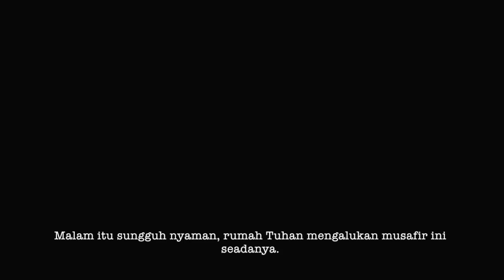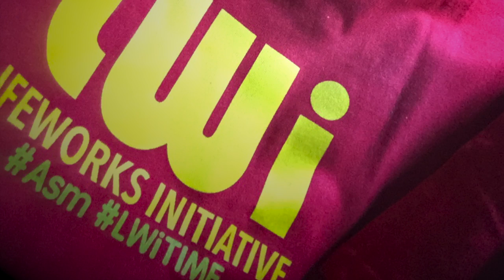SnapCat MeloCello HD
‪#‎snapcat‬ ‪#‎iPhone6S‬ ‪#‎Asm‬ ‪#‎LWiTIME‬ ‪#‎aAa‬

Sahabat yang kuat bertanya,
inilah sebahagian daripada jawapanku...

Permulaan Sebuah Musim Syahdu - Tanggal 16 Disember 2015 - TIME Travel

Hampir semusim berlalu,
Setelah kuniatkan sebuah 'kejadian bermakna',

Malam itu sungguh nyaman, rumah Tuhan mengalukan musafir ini seadanya.
Pagi itu sungguh indah, sehingga kami merakamkan sinar mentari yang menyelak selimut subuhnya.

Sungguh dalam penciptaan Tuhan, ada kasih sayang yang terikat, walau pada makhluk kecil yang mengiau.
Namun bak lumrah makhluk dicipta, kasih juga tidak kekal sama, tidak kekal lama, walau seribu kenangan boleh kita imbau.

Apakah yang telah mengubah kegembiraan mentari pagi, kepada permulaan sebuah kesuraman yang sukar disiram padam?

Aku sering tahu jawapannya...

Ia adalah sekuntum kasih yang gugur kelopaknya.

Ya sahabat, inilah jawapanku...
Bagi mengubat sakit hairanmu atas kegeringan aku pada musim lesu ini.

Dan aku sentiasa memohon kamu yang makbul doanya, agar tempoh sedih pedih ini berlalu laju, sebagaimana mudahnya Tuhan memutar Bumi melilit musim-musim perasaannya.

LASTSeason, April 1 - June 9 - Biiznillah

[Rumah Tuhan nun di utara negara]
[Tangan si khalifah, tubuh kecil pengiau]
[Rakaman slo-mo iPhone6S Plus]
[Credit to Simply Three's cover for 'Somewhere Only We Know']
[biiznillah]